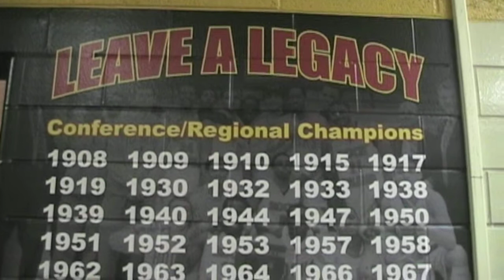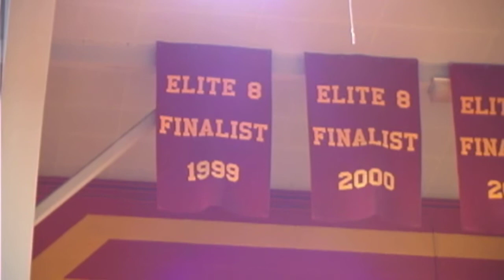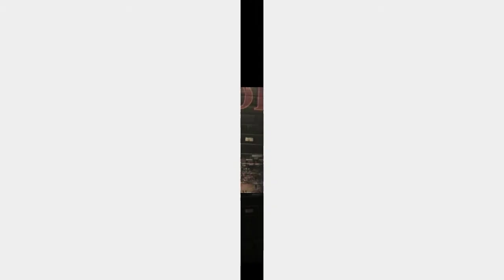Rock Island Rocks Basketball 2014-15 Intro Video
Video shown at annual Red-Gold scrimmage to introduce the 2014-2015 Rock Island Rocks basketball team.